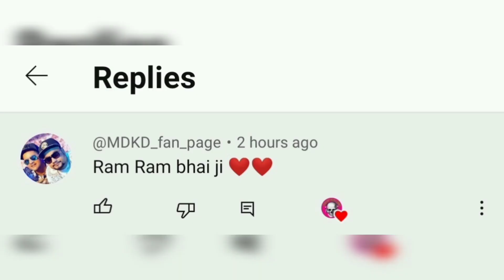Haryana Steelers | Gulzaar Chhaniwala | Irshad Khan | Komal Choudhary | Semicolon | Varinder Brar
Haryana Steelers
Haryana Steelers semi final
Haryana Steelers final match
pali purane song
irshad khan new song
daur song
gulzaar Chhaniwala new song
gede song
hallu mandiaala new song
komal choudhary new song
khushi verma new song
ek no gaadi song
semicolon new song
32 bore song
1 eye new song
jasmeen akhtar new song
varinder brar live show
harf cheema live show
mani longia live show
hunar sidhu live show
akaal live show
jigar live show
winner song
azam new song
short name jatt da blackia song
himmat sandhu new song